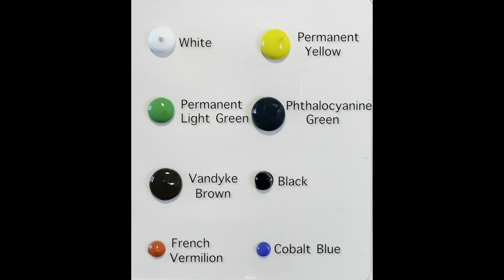Spring forest Easy to paint 🌿🌳| Step by step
Minne Art | How to paint with acrylic | Painting Techniques
Spring Forest painting | Acrylic Painting for Beginners

봄의 숲 풍경을 캔버스에 담아보았어요 🌿🌳
편안한 시간되세요 🙏

Color listed on the screen
Acrylic Painting
Canvas 3F  28 x 22 cm